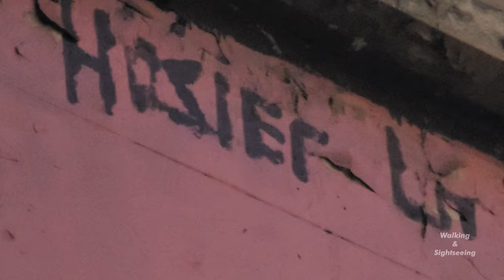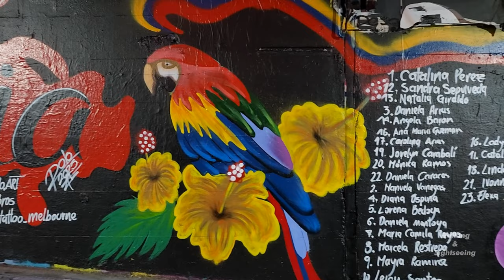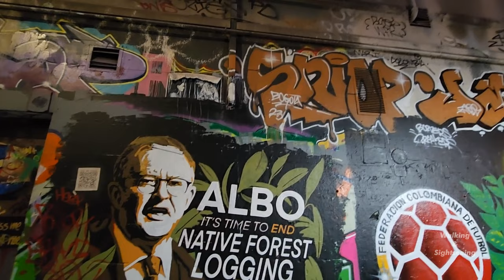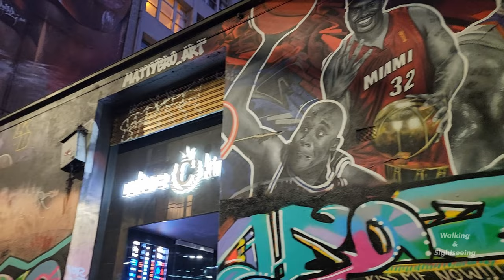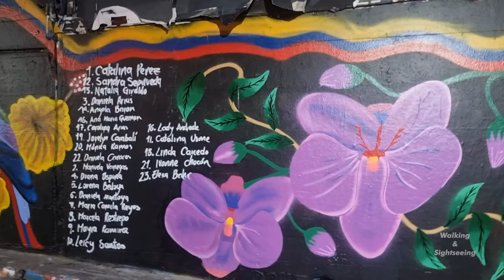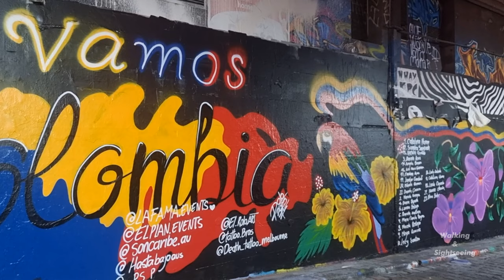HOSIER LANE WALKING TOUR AT NIGHT IN WINTER EXPLORING MELBOURNE CITY'S ICONIC FAMOUS STREET GRAFFITI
Night walking tour through Hosier Lane in the City of Melbourne.

Melbourne, city, capital of the state of Victoria, Australia. It is located at the head of Port Phillip Bay, on the south eastern coast. The central city is home to about 136,000 people and is the core of an extensive metropolitan area—the world’s most southerly with a population of more than 1,000,000. In Australia it is second only to Sydney in population, and there is a good-natured rivalry between the two cities, to which geography and history have bequeathed diverse characteristics.

Though Melbourne’s flat site has led to the regular development of a rectangular pattern of streets, the city has many beautiful parks, and the person with an eye for architectural detail and history can find much that is varied and attractive. Melbourne has a reputation for conservatism and financial soundness—attributes that have contributed to its growth and are revealed by the burgeoning skyline of the central city and the rapidly expanding eastern suburbs. Area City of Melbourne, 14 square miles (36 square km); Inner Melbourne, 33 square miles (86 square km); statistical division, 2,971 square miles (7,695 square km). Pop. (2016) City of Melbourne, 135,969; Inner Melbourne, 591,679; Melbourne Statistical Division, 4,485,211.

Located directly opposite Flinders Street Station on the banks of the Yarra River, Southgate is Melbourne's most loved dining precinct. Set over three levels, there’s a range of restaurants, bars and cafes to discover. The licensed riverside food court suits every taste and budget and offers casual dining with spectacular views.
HOSIER LANE
Walk down the famous bluestone laneway and admire the street art that has made the Melbourne urban art scene known across the globe. Take in the dizzying array of colours, characters and shapes created by local and international artists alike. Pick out everything from stencils and paste-ups to murals and installations. Take a wander on your own or join one of the popular walking tours to get some background on the artists and their work. Take a detour round into Rutledge Lane and explore the work lining the walls, windows and wheelie bins of this sister 'gallery'.

Once you've had your fill of the colour and mayhem of the street art, slow things down with tapas and wine at MoVida Next Door, sit elbow-to-elbow with other hungry punters at big sibling Movida – one of the city's best tapas restaurants – or toast with margaritas and tacos at Tres a Cinco.